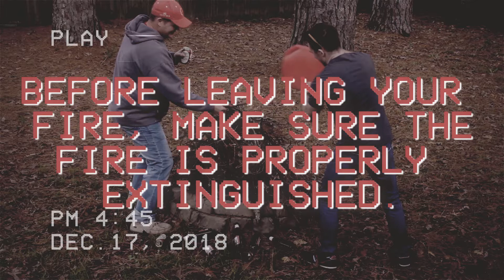3rd Brigade Combat Team (Patriots) FIRE SAFETY Public Service Announcement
There's nothing more fun on a chilly winter night than hanging out in front of a fire pit surrounded by family and friends. Before you light that fire, check out this safety message from 3rd Brigade, 10th Mountain Division (LI).